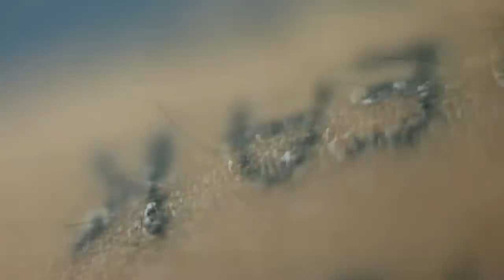Truc Skate Part Aurillac 2013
Monté par Jérémy Moreau (Moroz Production)